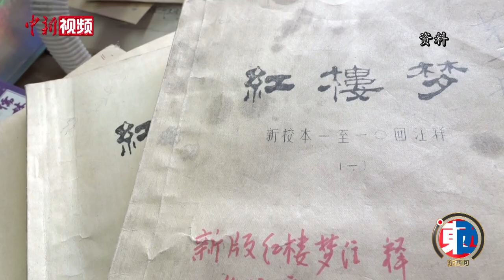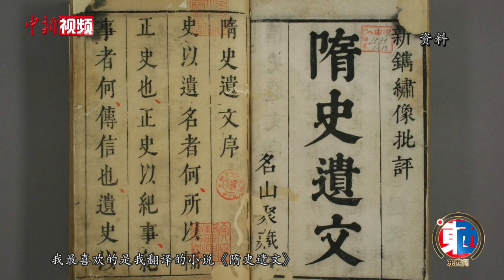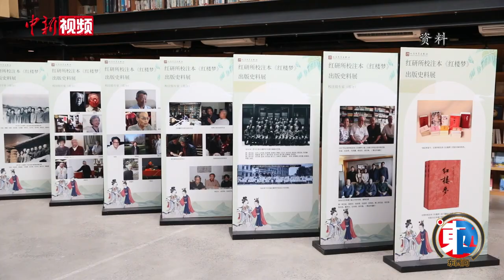【东西问·汉学家】美国汉学家何谷理：西方世界如何读懂中国古代小说？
中国古代小说在中国文学中占有非常重要的地位。当中国文学进入西方世界，西方人如何看待中国古代小说？文学如何促进东西方之间文化交流？近日，美国圣路易斯华盛顿大学终身教授、前东亚系主任、著名汉学家何谷理接受了中新社“东西问”独家专访。